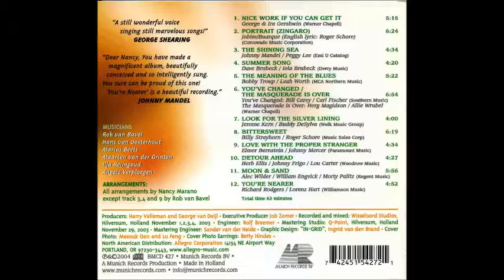Nancy Marano / Detour Ahead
You're Nearer